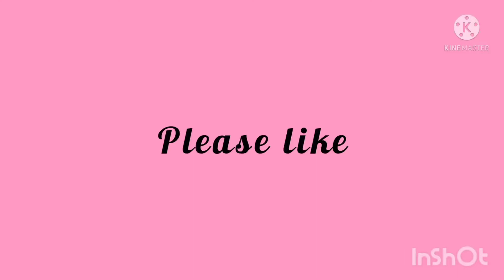Top 30 Most Beautiful & Stylish Trendy Different Types Of Shoes Sandal Images Photos Collection 2021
Minnie fashion corner